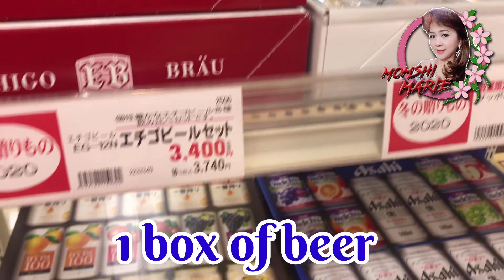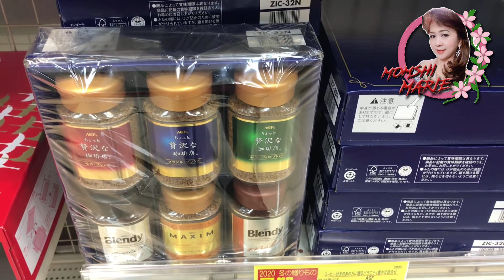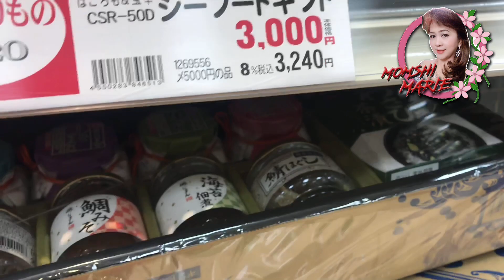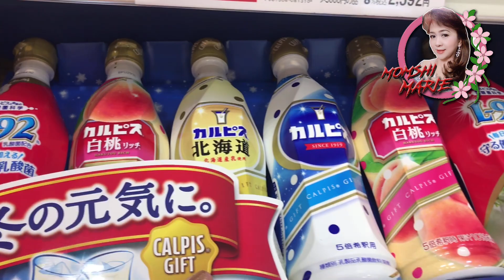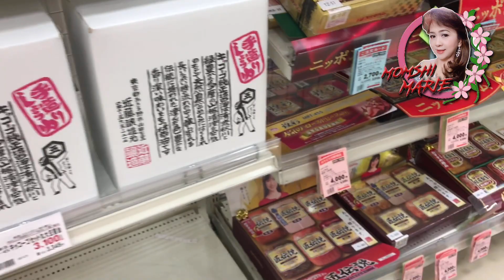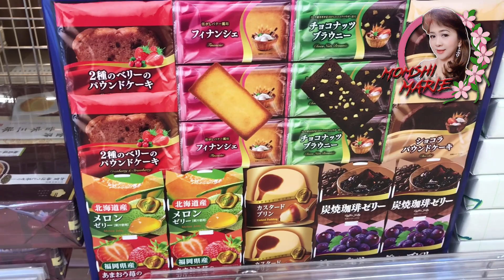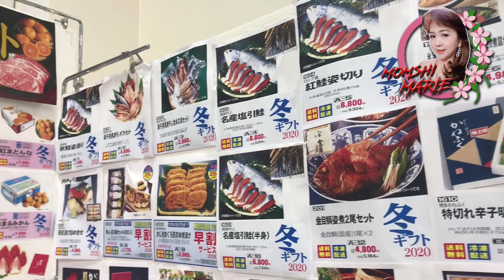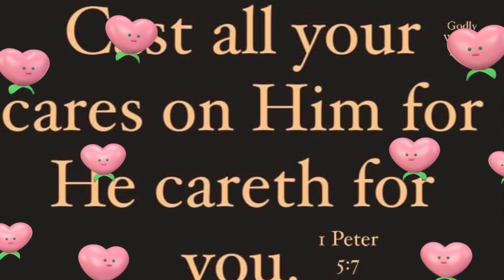OSEIBO JAPANESE TRADITIONAL GIFT GIVING.PASASALAMAT NA REGALOお歳暮、日本の習慣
"Oseibo" - a word many people will hear in Japan in November. The word refers to a custom of giving a gift to people who took good care of you or showed you kindness such as an important client or a neighbor. ... There have been more foreigners who live in Japan giving oseibo as a gift for the winter

Ito ang isa sa mga kaugalian ng hapon na magbigay pasasalamat sa mga taong naging mabuti at nakatulong sa kanila. Hindi lang sa mga taong kilala nila kundi maging sa pamilya nila nagbibigay din sila tanda ng kanilang pasasalamat.Ito’y ginagawa tuwing katapusan ng taon!